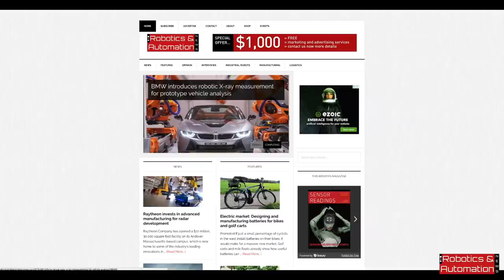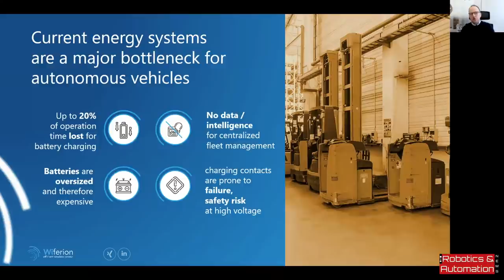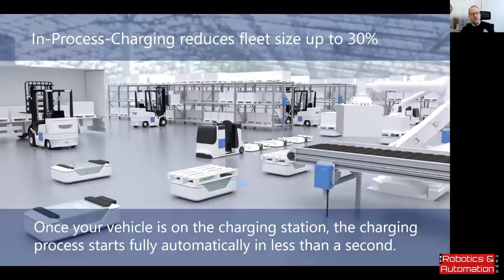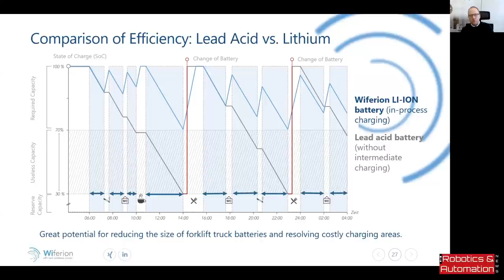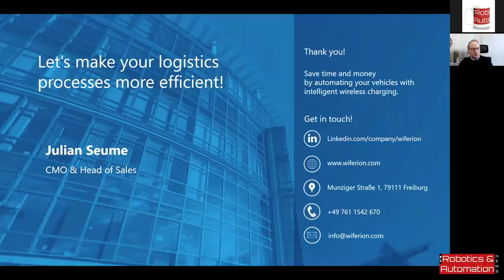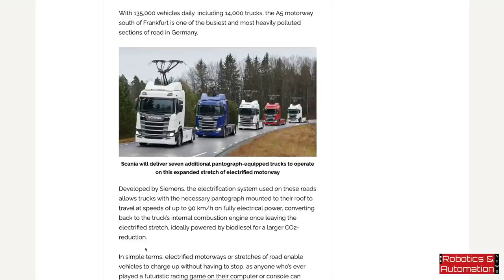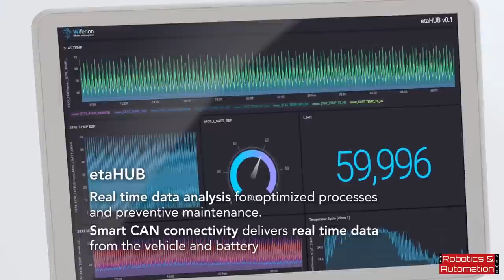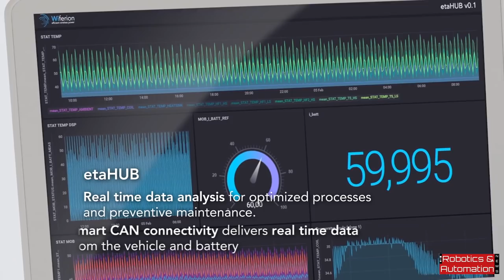Wireless charging for mobile robots: Interview with Wiferion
In this interview, Robotics and Automation News speaks to Julian Seume of Wiferion, which produces wireless charging technology for warehouse robots such as automated guided vehicles and autonomous mobile robots.

Electrification, batteries and charging technologies are all very interesting subjects to a lot of people right now, so after Julian’s presentation, we ended up asking him a lot of questions, making the entire interview quite long, so apologies for that.

But it’s a very interesting subject to a lot of people and Julian was patient enough to provide insightful answers to all questions.